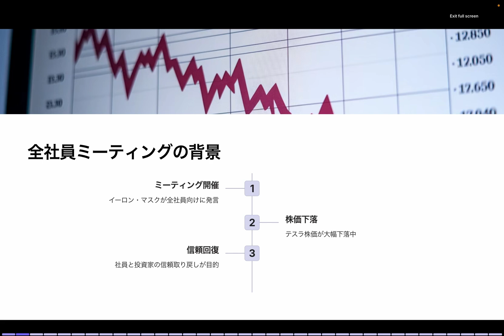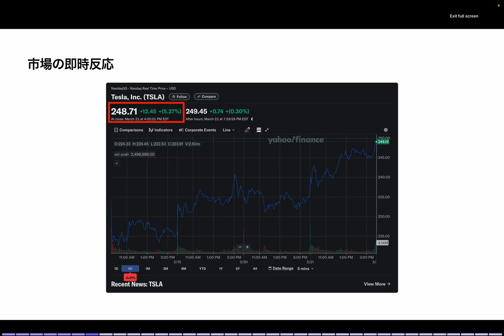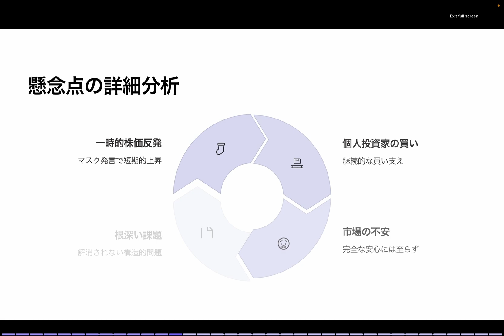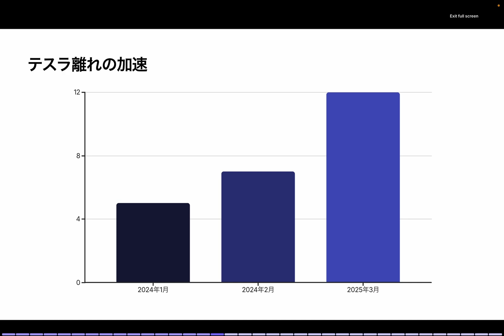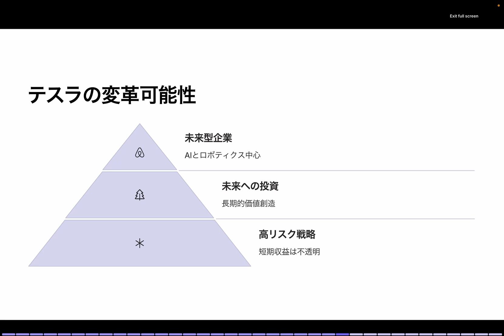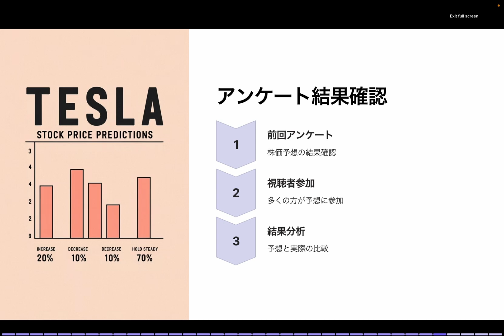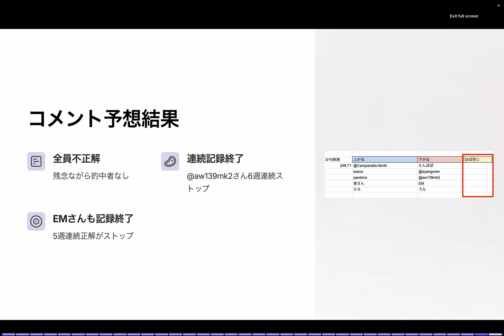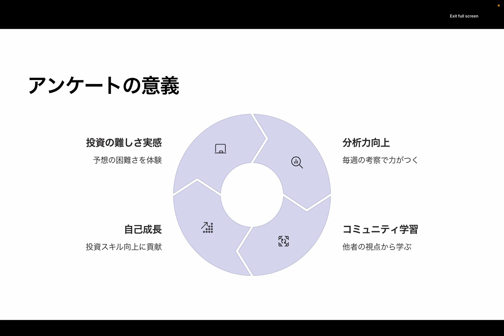イーロン・マスク「株を持て」発言でテスラ株が反発！個人投資家が動いた理由とは？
【初公開】イーロン・マスクが語るテスラの未来｜全社員向けミーティング吹替【日本語訳】

【後半】イーロン・マスクが語る“豊かさの未来”｜AI・ロボット・自動運転の行方とは？

📉 テスラ株は反発！その裏にあったイーロン・マスクの全社員ミーティングとは？

2025年3月、テスラ株が長い下落トレンドから一時反発しました。そのきっかけは、イーロン・マスクが全社員に向けて語った「株を持ち続けろ」という力強いメッセージでした。

本動画では、その全社員ミーティングの発言内容と、市場や個人投資家がどう反応したのかを詳しく解説しています。

✅ この動画で分かること：
 • イーロン・マスクが語ったテスラの未来
 • 全社員ミーティングの核心的な発言とは？
 • 株価はなぜ5%以上反発したのか？
 • 個人投資家の驚くべき80億ドルの買い越しとは？
 • ウォール街のアナリストたちの評価と目標株価

📊 テスラ株の今後はどうなるのか？
AI、自動運転、ロボティクスなど、テスラが描く未来に投資家はどう向き合うべきか？この動画でぜひチェックしてみてください。

2022年製モデルY所有、テスラ株投資など行なっています。